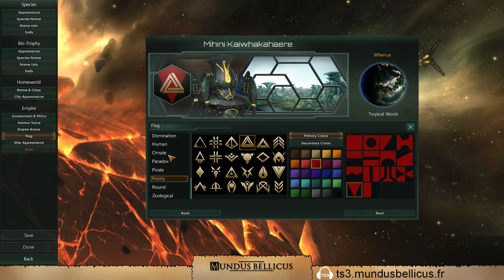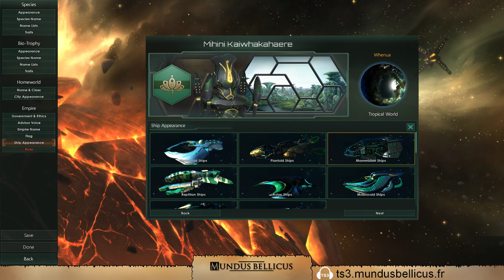Preview de Stellaris Ancient Relics - Partie I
► Notre partenaire Gamesplanet N'OUBLIEZ PAS DE LIRE LA DESCRIPTION :)